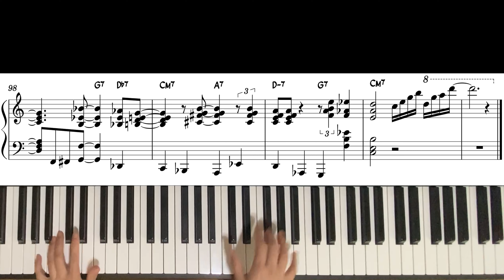Afternoon in Paris (John Lewis) | Jazz Piano | 재즈피아노 | 악보sheet music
Afternoon in Paris (John Lewis)

이 곡은 요즘같이 따뜻한 봄날 여유로운 오후에 커피 한잔 하면서 들으면 딱인 곡이에요.😄
저는 봄이 되면 항상 이 곡이 떠오르거든요.
그래서 연주해 보았어요.

★개인채널에 사용하실 때에는 링크로 출처를 꼭 남겨주시기 바랍니다.★